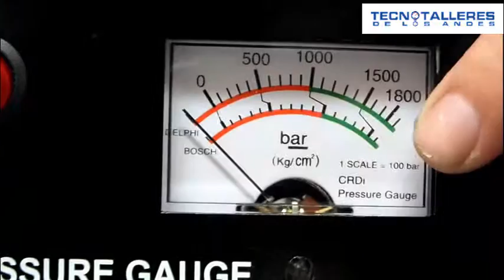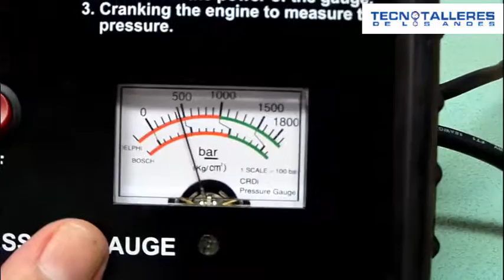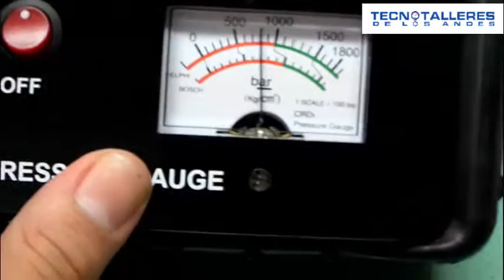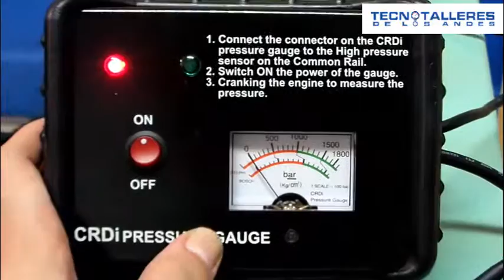Prueba del CRDI 100 en motor didáctico (tecnotalleres)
Pruebas realizadas con el sistema CRDI 100 en un vehículo didáctico santa fe 2.0 diésel Visítanos!

ingresa a nuestra pagina web y conoce mas acerca de nuestros productos y descubre muchas opciones para tu empresa o taller!